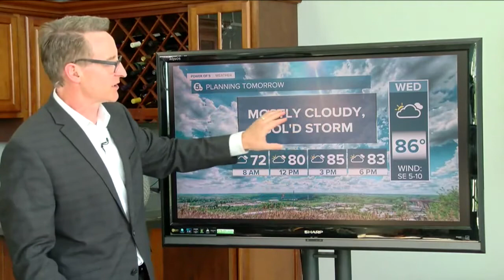News 5 Cleveland Latest Headlines | May 26, 7pm